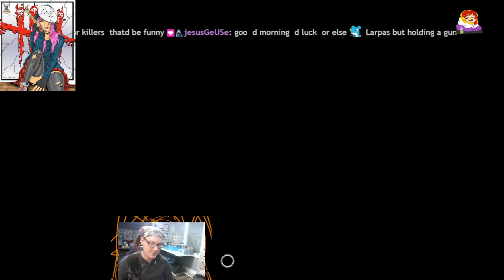It's Time for Michael